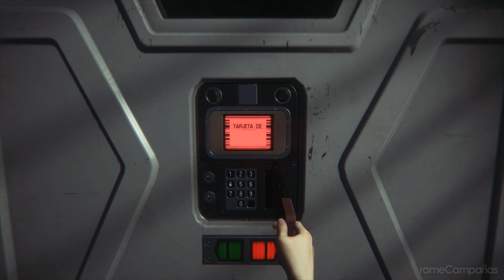Alien Isolation Campaña Español Gameplay Parte 24 🎮 SIN COMENTAR (4K)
Plataforma: Microsoft Windows, macOS, Linux, PlayStation 3, PlayStation 4, Xbox 360, Xbox One, Nintendo Switch
Distribuidor: Sega
Lanzamiento: 7 octubre 2014 - 7/10/2014

▬▬▬▬▬▬▬▬▬▬▬▬▬ஜCONTACTOஜ▬▬▬▬▬▬▬▬▬▬▬▬▬

▬▬▬▬▬▬▬▬▬▬▬▬▬▬ஜETIQUETASஜ▬▬▬▬▬▬▬▬▬▬▬▬